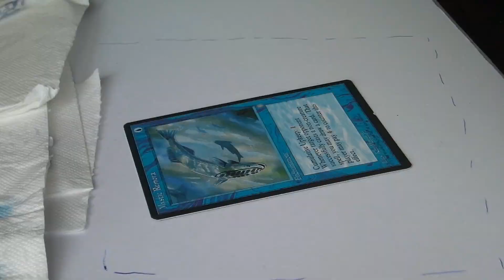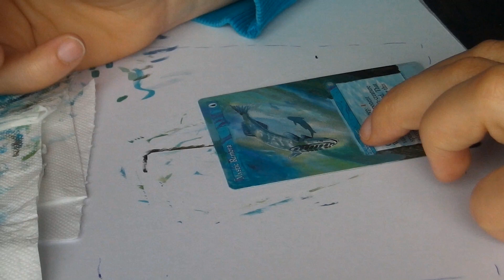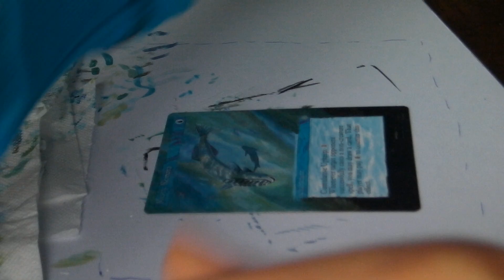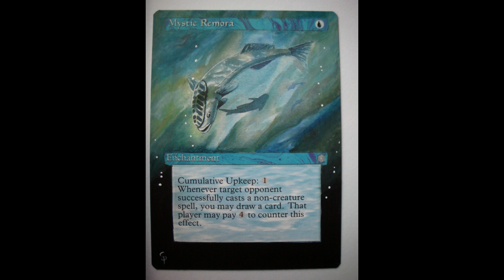M&M_alters time-lapse mystic remora (commission)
This was a commission, I really liked doing it!
I think the water bubbles really give it a realistic feeling :)

If you are interested in a commission or want to see more alters:
(no commissions for now)